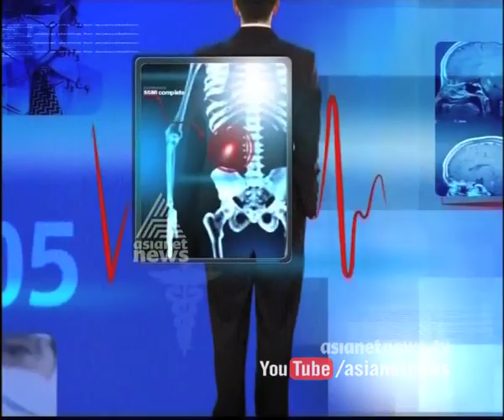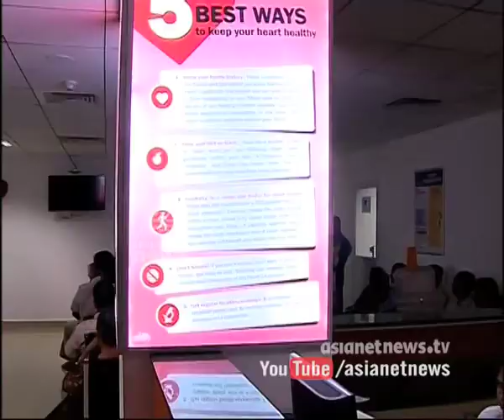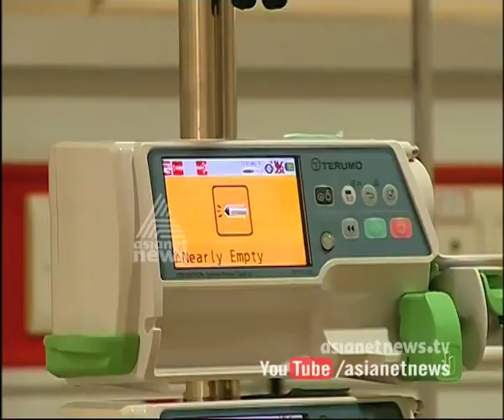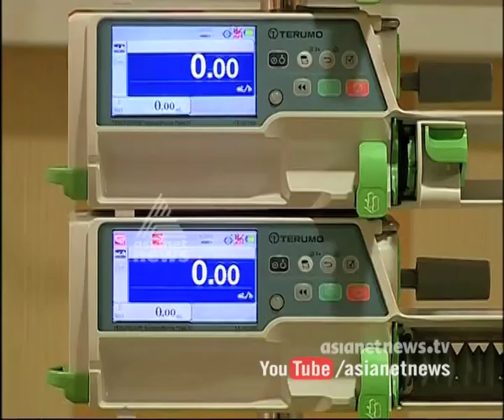Chest Pain | Doctor Live 20th July 2015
നെഞ്ചുവേദന ഹാര്‍ട്ട് അറ്റാക്ക് ലക്ഷണമോ?